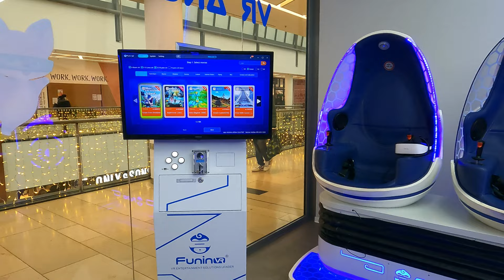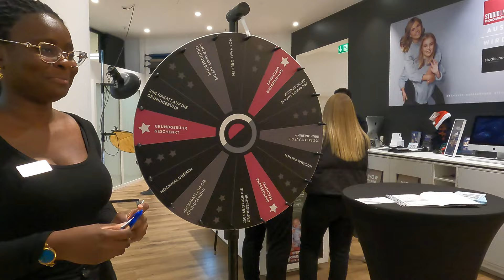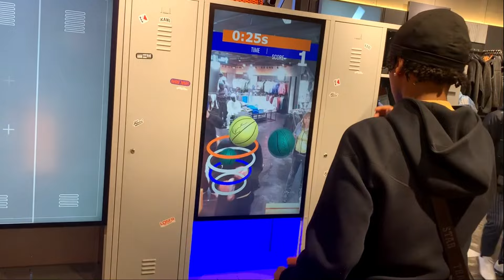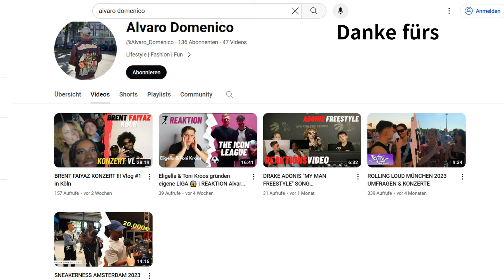KÖLN VLOG Mit den JUNGS !!! | ABEL | GUSTAV | ALVARO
Im letzten Video waren wir auf dem Brent Faiyaz Konzert in Köln, danach  sind wir in die Stadt gegangen, haben faxen gemacht und einen Abstecher nach Düsseldorf wobei dieser VLOG entstanden ist. Wenn euch das Video gefallen hat, lasst doch ein Like oder sogar ein ABO da. Viel Spaß beim Zuschauen